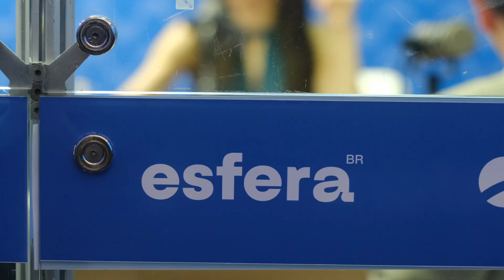Seminário Esfera RJ 2024 - Melhores momentos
O Seminário Esfera RJ 2024 abordou os principais desafios e potenciais do Rio de Janeiro. Saneamento básico, economia, segurança pública no estado - e como esses fatores refletem no cenário nacional.

Mantivemos a nossa proposta de firmar a ponte entre iniciativa privada e o poder público, construindo coletivamente o caminho para um futuro melhor.

Agradecemos a todos que participaram e aos que tornaram este evento possível. Juntos, podemos ir ainda mais longe.